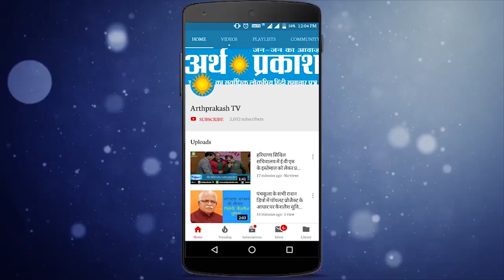चंडीगढ़ लोकसभा सीट से आज़ाद उम्मीदवार देवी सिरोही से अर्थ प्रकाश की सीधी बात